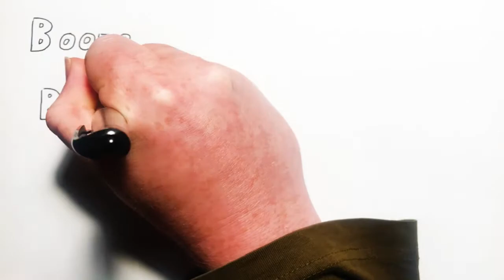2022 Jul 8 - Boris Resigns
News summary for a week in which Boris Johnson resigned